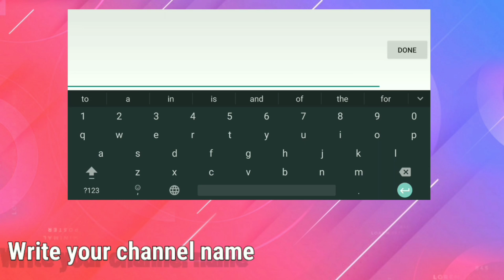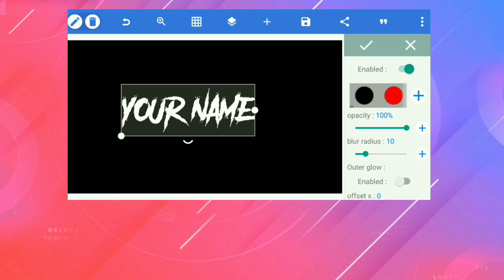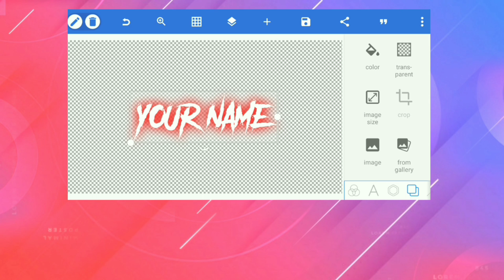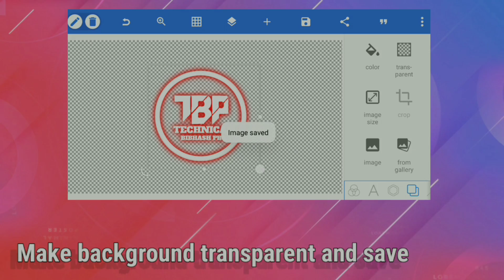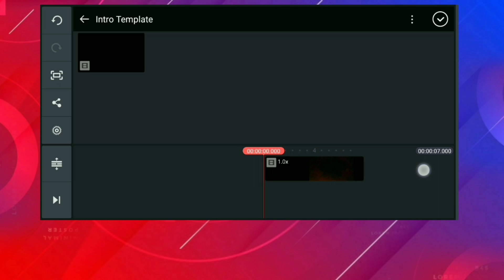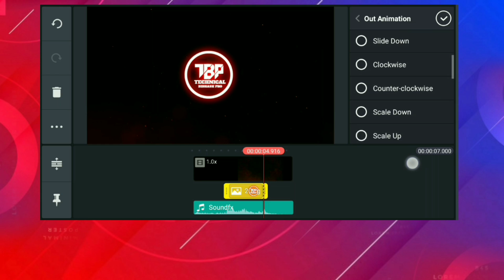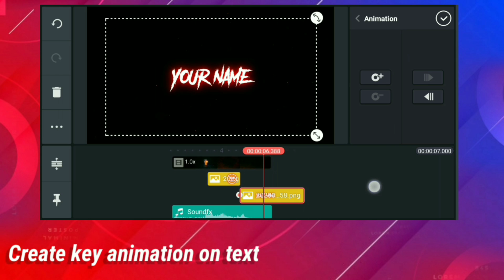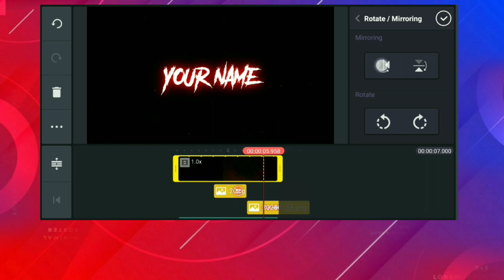Free Intro - Lion Spirit Logo Reveal In Kinemaster | Pixellab | Tutorial - Technical Bibhash Pro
Hello Friends, welcome back to another exciting tutorial, in this tutorial I show you how to make Lion Spirit Logo Reveal In Kinemaster, watch carefully, and hope you learn something new today.

➢  𝗨𝗦𝗘𝗙𝗨𝗟 𝗟𝗜𝗡𝗞𝗦
ＫＩＮＥＭＡＳＴＥＲ👇

ㅡㅡㅡㅡㅡㅡㅡㅡㅡㅡㅡㅡㅡㅡ
▁ ▂ ▄ 𝐁𝐮𝐬𝐢𝐧𝐞𝐬𝐬 ▄ ▂ ▁
ㅡㅡㅡㅡㅡㅡㅡㅡㅡㅡㅡㅡㅡㅡ
𝐌𝐘 𝐆𝐄𝐀𝐑